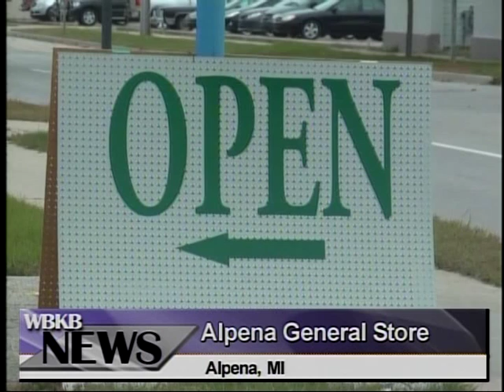Alpena General Store Opens its Doors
The store has many kitchen staples and snacks, and soon other vendors will set up shop within the general store.